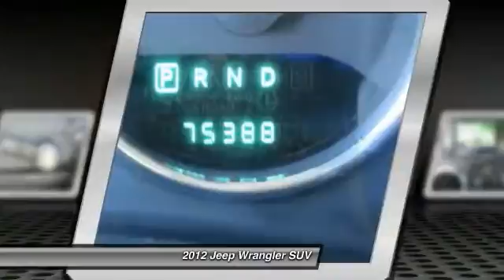2012 Jeep Wrangler Charlotte NC J173059A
2012 Jeep Wrangler Sahara

At The Family Store  every used car comes with free oil changes, free loaners, free state inspections and free roadside assistance on top of the best price guarantee!! Also every new vehicle comes with a lifetime warranty!! brbr$ $ $ $ $ I knew that would get your attention! Now that I have it, let me tell you a little bit about this superb-looking and fun 2012 Jeep Wrangler. This great Jeep Wrangler is just waiting to bring the right owner lots of joy and happiness with years of trouble-free use. This SUV is nicely equipped with features such as ** NEW PRICE! **, Bluetooth / Hands Free, CLEAN CARFAX!, LIFTED WHEELS AND TIRES, Must See!, TOWING Package / HITCH, and Wrangler Sahara. brbrThe Family Store is Carolina's #1 Volume Dealer! Home of the Best Price Guarantee on EVERY vehicle! Why Shop anywhere else?  We have no games , nor gimmicks! Simply VIP customer service and no extra fees. Full disclosure, Best Price Guarantee, and VIP customer service! We are looking forward to meeting you very soon!